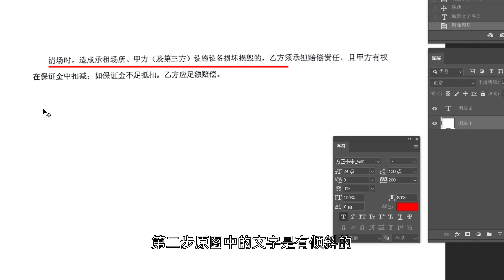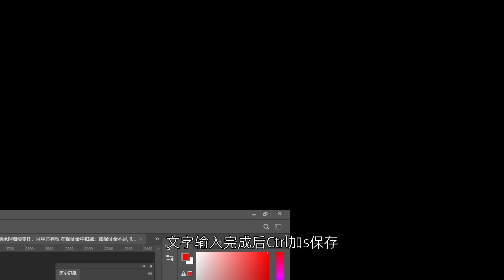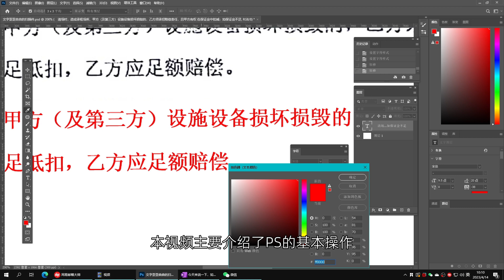如何用ps修改图片扫描件上部分残缺不清晰的文字，并做到效果一样，看不出修改痕迹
用扫描仪扫描图片之后，经常会看到图片扫描件上的文字残缺不全，上面有很多白色缺口，如何用ps修改图片扫描件上部分残缺的文字，可以做到效果一样，看不出修改痕迹。